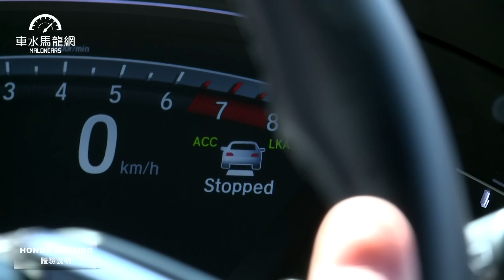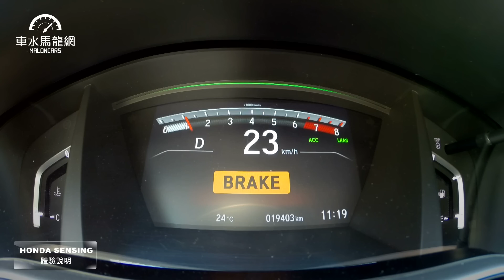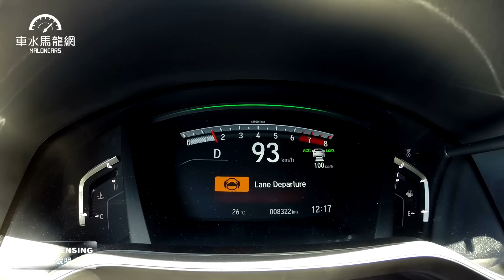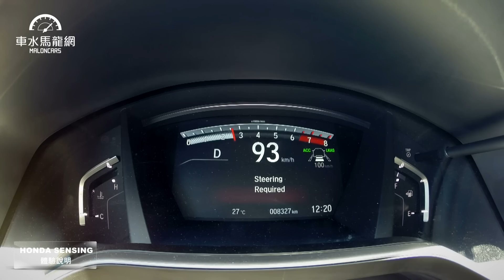HONDA SENSING 使用說明體驗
汽車的主動安全很重要！當你購入一部安全配備齊全的車輛時，對於如何使用這些主動安全配備是不是一頭霧水？還是空有這些安全配備，卻從來都沒有使用過？今天就跟著車水馬龍網一起來體驗看看，如何使用這些配備？以及該具備的觀念有哪些？
主持人：邢雨龍
製作人：鍾清淦